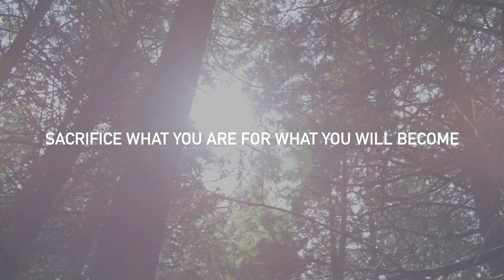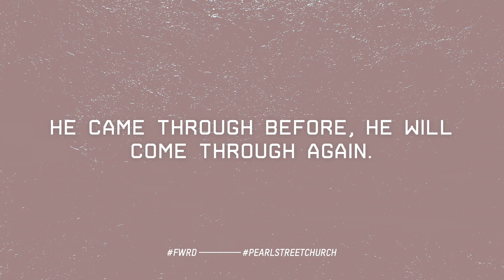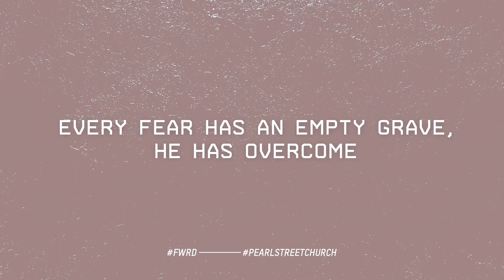Memorial Moments | Brent Caddell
Memorial Moments | Brent Caddell | FWRD Week 3